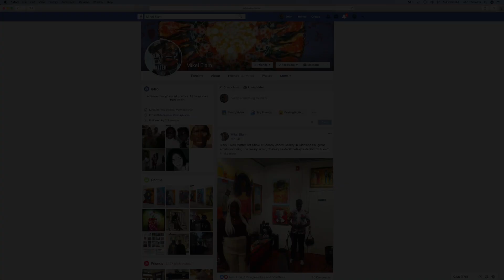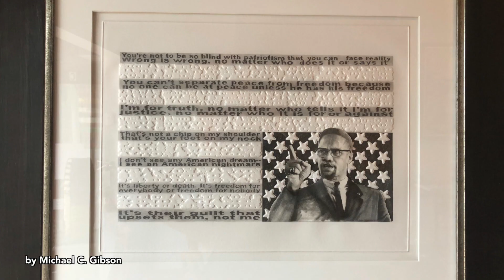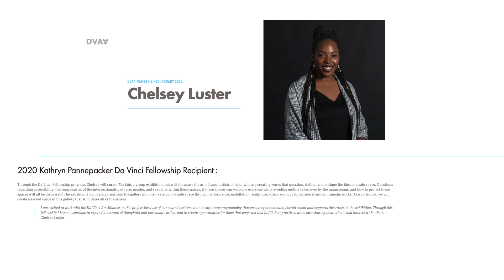Artists in the Time of Pandemic, BLM Moody Jones Gallery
I saw on Facebook that my friend Mikel Elam was going to have work in an art show mounted in support of Black Lives Matter. Sounded like a great topic for a movie, so I asked Mikel to connect me with the gallery.

Adrian Jones of the Moody Jones Gallery explained to me that setting the historical context for the Black Lives Matter movement is a big part of the idea behind the show.

The show is a wonderful blend of well known established artists and young up and comers.